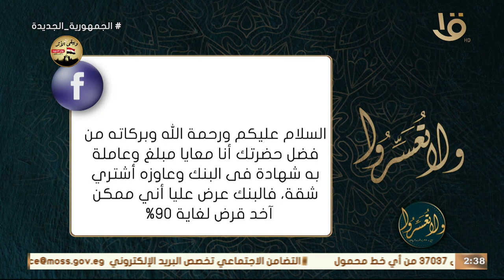الجليس "حب التملك".. أضراره وكيفية التخلص منه مع د. عمرو الورداني في حلقة كاملة 5-3-2024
ولا تعسروا | الجليس "حب التملك".. أضراره وكيفية التخلص منه مع د. عمرو الورداني في حلقة كاملة 5-3-2024